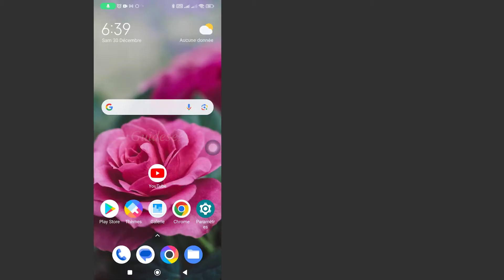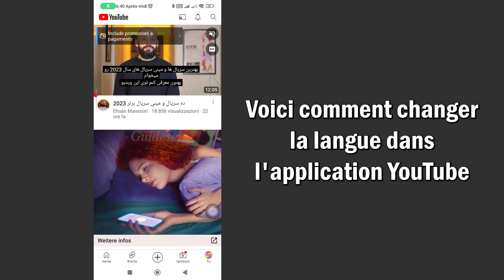Comment Changer La Langue Sur YouTube Mobile | Pas à Pas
Comment changer la langue sur YouTube mobile
Dans cette vidéo, vous apprendrez étape par étape comment changer la langue sur YouTube mobile. changer de langue sur YouTube mobile est très simple et vous pouvez le faire facilement avec ce tutoriel.